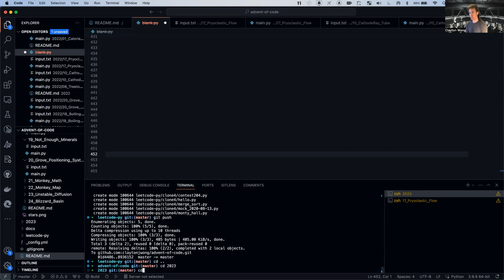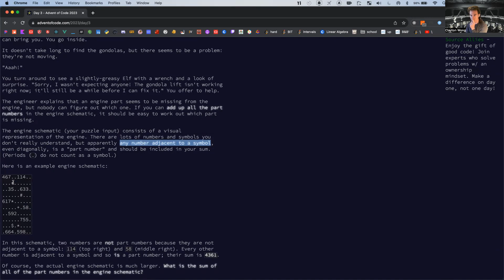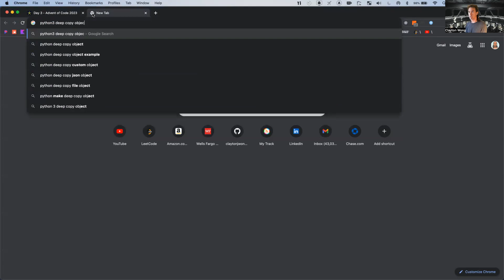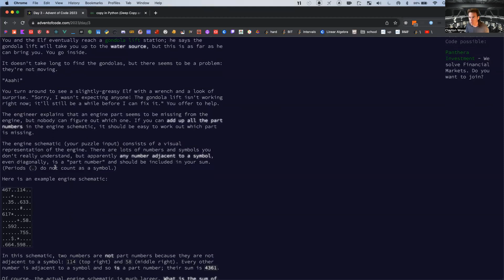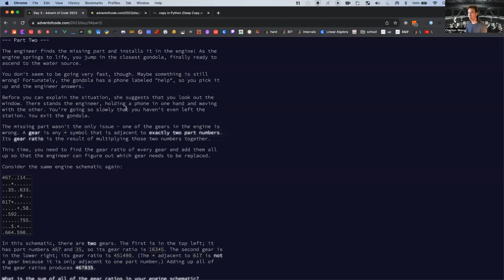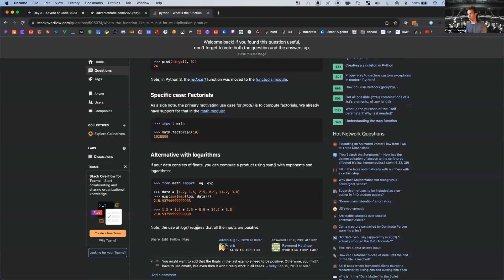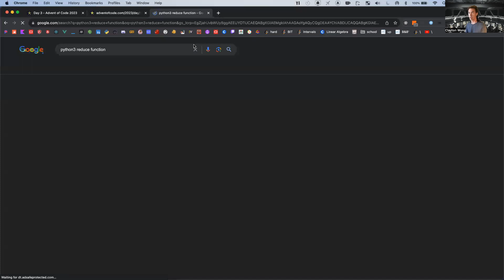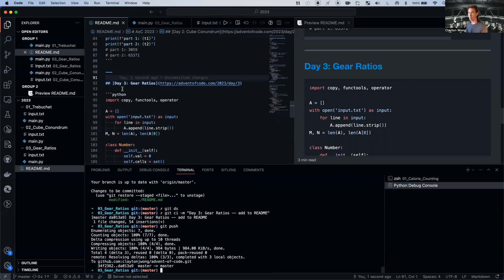AoC 2023 - Day 3: Gear Ratios